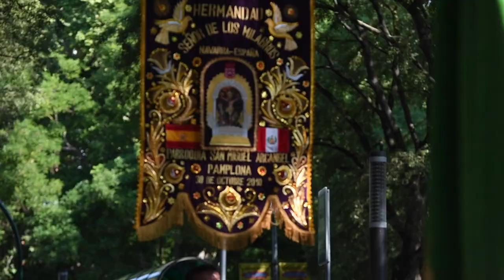Sanferminetako prozesioa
| Sanferminetako ohiko prozesioa egin dute Iruñean.